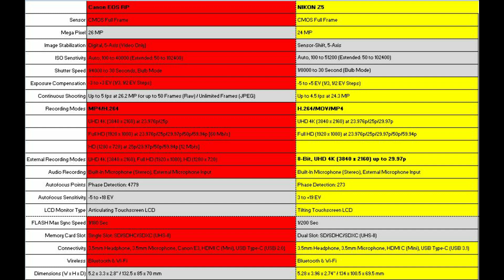Canon RP vs Nikon Z5 | Comparison in Hindi | हिंदी में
Dear Friends! In this video, we are comparing industries two Entry-level full-frame mirrorless Canon EOS RP and Nikon Z5. Both cameras are featuring 4K video but there is a big price difference. If you are looking for a full-frame mirrorless camera in 1Lac cap than these might be the best choice for you. Hope you will find a better comparison here with all possible elements so that you can select bet for yourself.
दोस्तों इस वीडियो में हम इंडस्टी के दो एंट्री लेवल फुल फ्रेम मिररलेस् कैमरा कैनन के EOS RP और निकोन के Z5  को compare  कर रहे हैं | ये दोनों ही कैमरा 4K रिकॉर्डिंग कर सकते हैं लेकिन इनके प्राइस में बहुत बड़ा फ़र्क़ है | अगर आप एक लाख के बजट में अपने लिए एक अच्छा कैमरा ढूंढ रहे हैं तो ये दोनों कैमरा आपके लिए अच्छा ऑप्शन हो सकते हैं | उम्मीद करूँगा इस वीडियो में आपको जरुरी डिटेल्स मिल पायँगी जिससे आप अपने लिए सही कैमरा चुन सकेंगे |

आप मुझे इंस्टाग्रम पर भी फॉलो कर सकते हैं | मेरा इंस्टाग्राम ID है

My Camera Gears:
Canon EOS 6D Mark II Camera
Canon EF 50mm 1.8 Lens
Canon EF 24-105mm f4 Lens
Canon EF 16-35mm F4 Lens
Sigma art 35mm 1.4 Lens
Godox V860 II Flash
Godox TT520 II Manual flash
Godox portable diffuser softbox
Godox Octo Softbox 80cm
Manfrotto Pixi
Benro iTrip IT25 Aluminium Tripod Kit
Camera Remote
Moza Mini Gimbal
Aperture Video Light
Osaka Video Light
Boya BYM1 Wired Mic